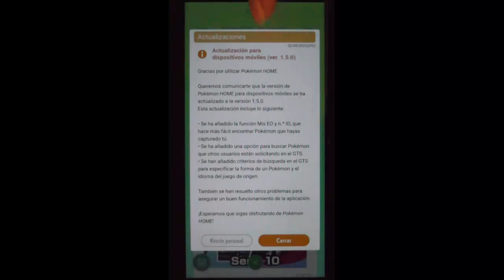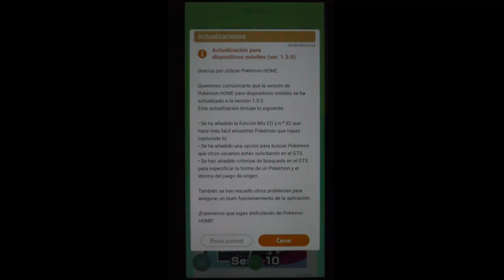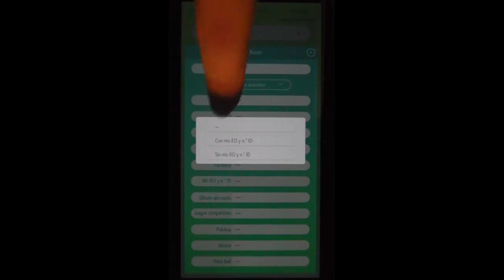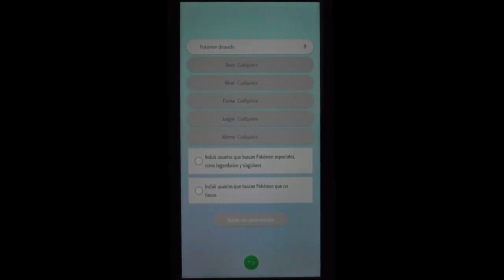Pokémon HOME (móvil) - Versión 1.5